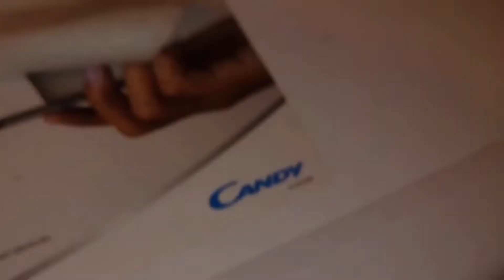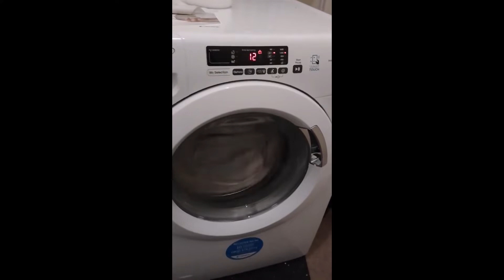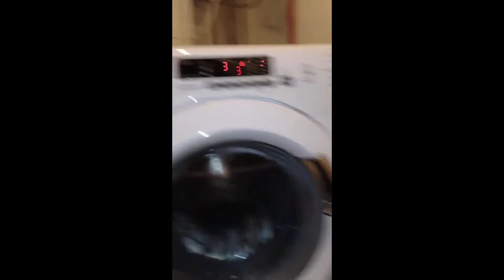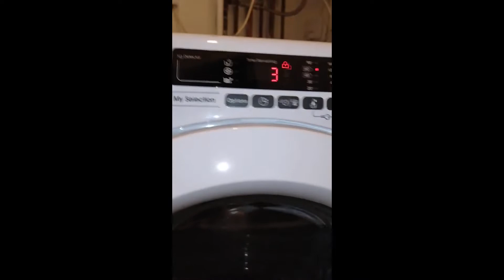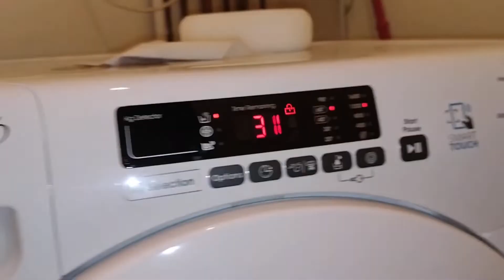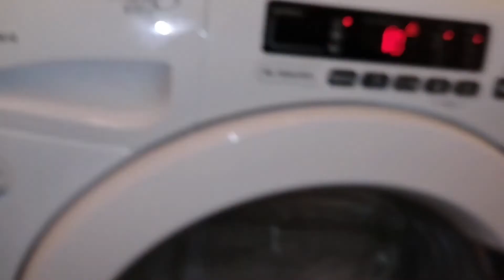Washing Machine - SELF DESTRUCTS